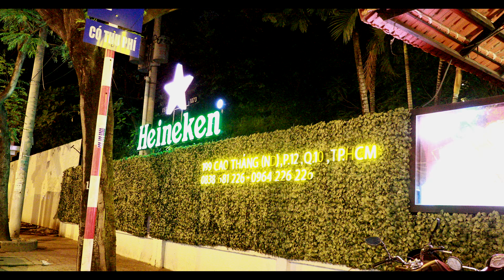Cựu HS Cường Để Khóa 66-73 Họp Mặt Tại Đông Hồ 23/2/2017 - hangocan Hà Ngọc Ẩn anhangoc